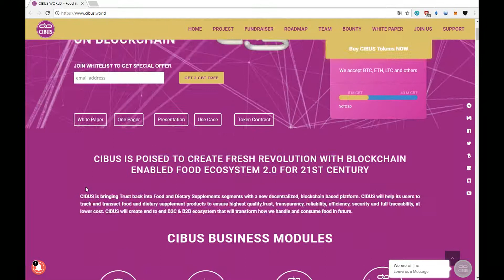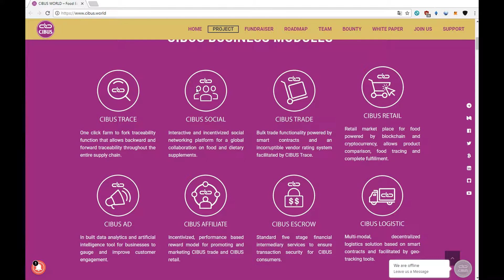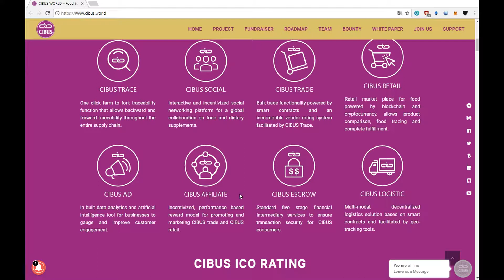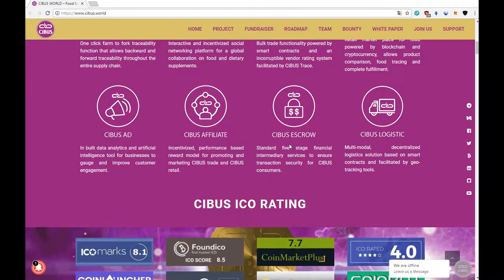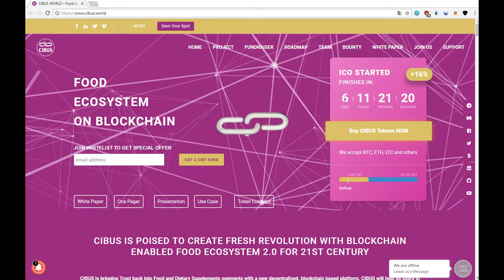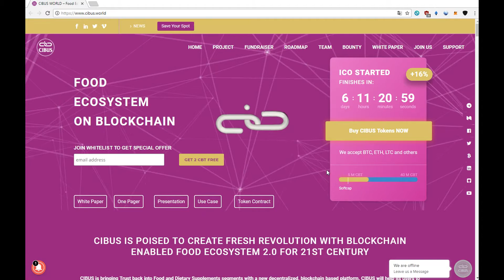CIBUS- FOOD ECOSYSTEM ON BLOCKCHAIN